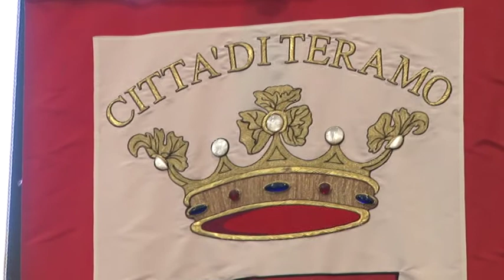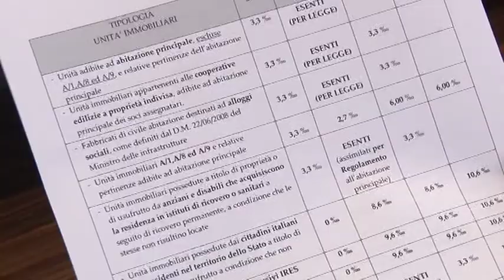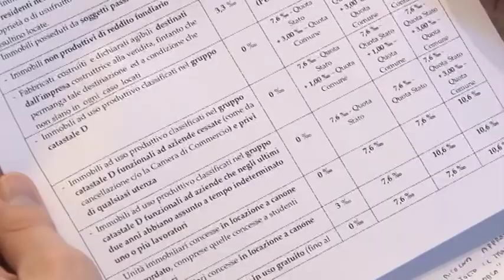Teramo, presentato il regolamento IUC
E' stato presentato questa mattina a Teramo dal sindaco, Maurizio Brucchi, e dall'assessore al bilancio, Eva Guardiani, il Regolamento Iuc